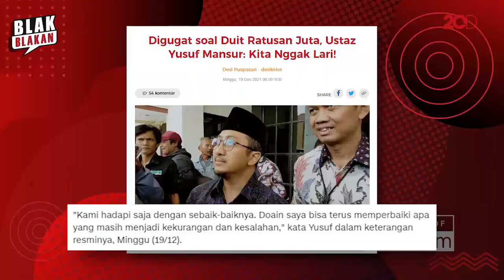Blak-blakan Ustaz Yusuf Mansur, "Saya Siap Berhenti Jadi Ustaz, bila..."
Sejak 2016 dia berkali-kali dituding telah melakukan penipuan dan dilaporkan ke polisi. Tapi setelah disidik semuanya dihentikan karena tak cukup bukti, selain karena terjadi perdamaian. Selama berdakwah ke berbagai daerah hingga mancanegara, Yusuf Mansur mengaku tak pernah memasang tarif dan menerima bayaran, apalagi sampai mengambil uang sedekah Jemaah.
“Ke Hong Kong, Taiwan, atau Korea Selatan itu, gue beli tiket bisnis sendiri. Jadi kalau ada panitia yang bisa kasih bukti saya tiketnya dibeliin aja, saya berhenti jadi ustaz,” kata Yusuf Mansur.